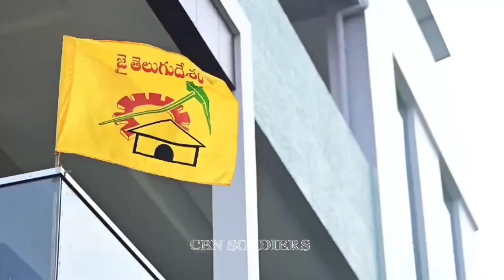LOKESH YUVA GALAM ANNA WHATSAPP STATUS VIDEO JAI TELUGU DESAM PARTY LOKESH tdpkutumbam @iTDP